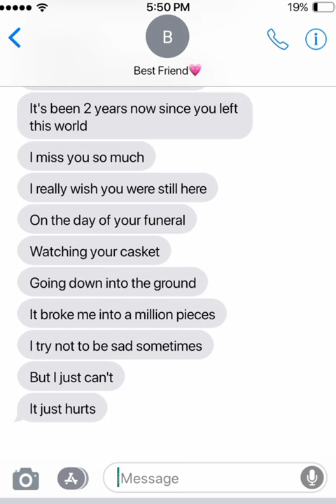Sad Best Friend Text Story...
Sad best friend text story, this video will make you cry